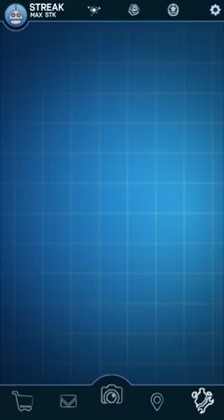fnaf sister location nightmare